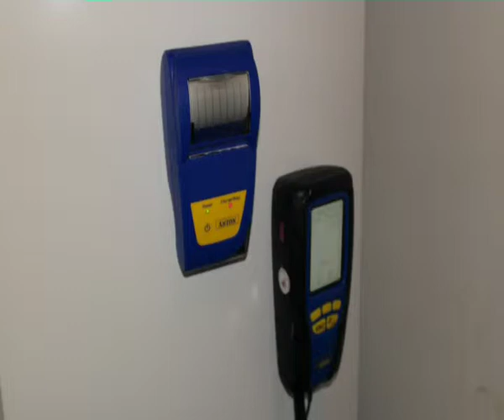Power Flush Faversham Kent Carried out by DT Facilities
Boiler flush carried out in Faversham kent by DT Facilities, the before and after pictures show how clean we can get your system with a power flush. Your heating system will heat up quicker, heat the home better, and save money.